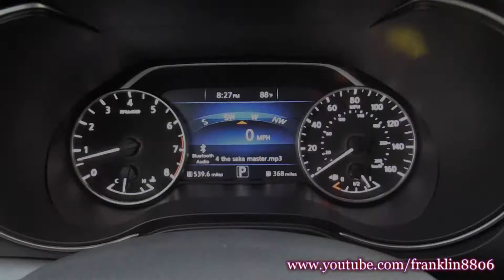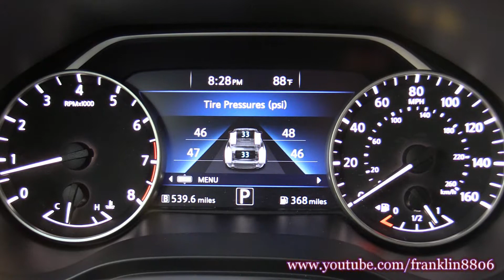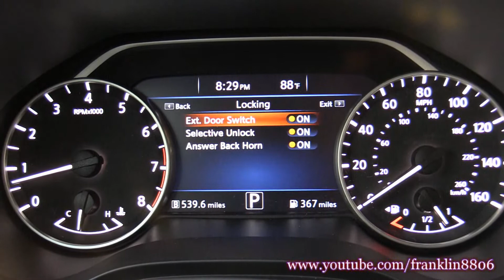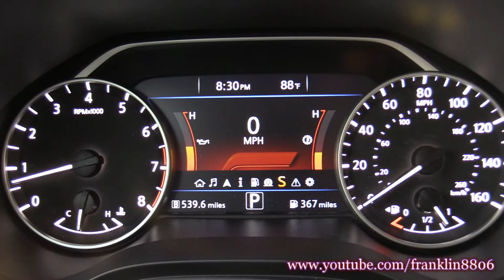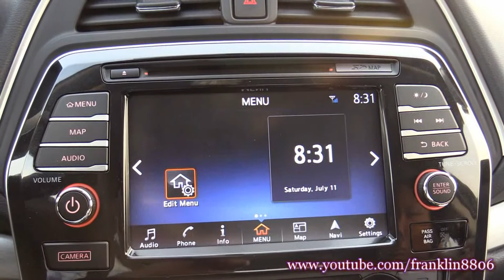2016 Nissan Maxima Infotainment Demo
The into and exit song is
"4 the sake master". performed by Chadd...2014 Pricon Music/ ASCAP
Instagtram: cleopatradame